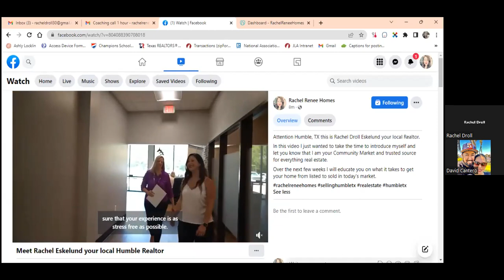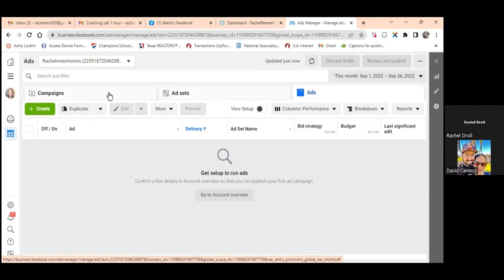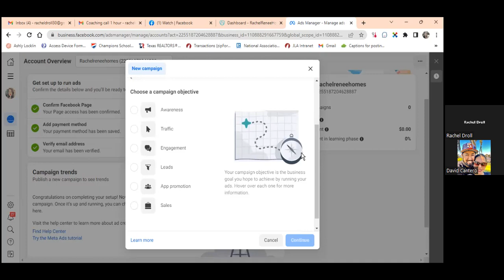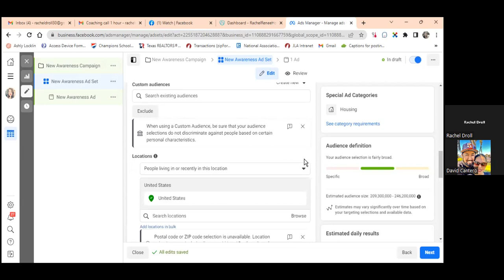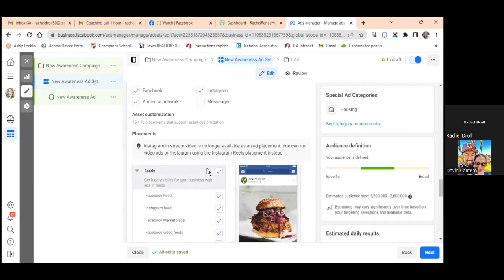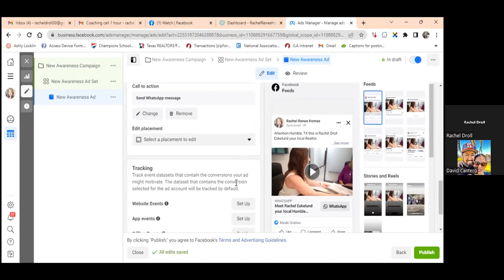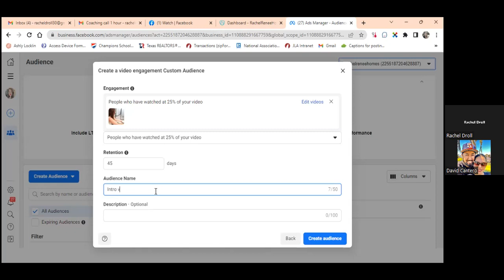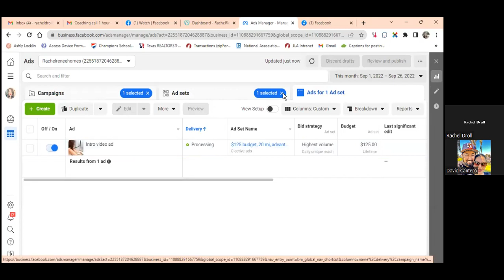How to run a Local Facebook Video Ad || David Cantero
If you got any value from today's "How to run a Local Facebook Video Ad", please SMASH the LIKE button and click here to subscribe I release weekly videos on Social Media Marketing & Facebook Advertising for today's digital Realtor & Online Entrepreneur!